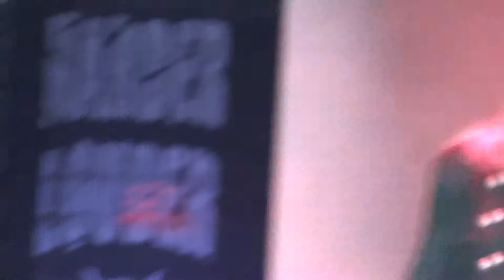Saxon - Motorcycle Man -Wacken 2014